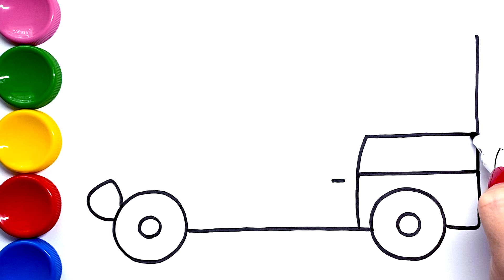Auto Rickshaw Simple Drawing Art and Coloring with Paint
Drawing and coloring auto rickshaw with paint